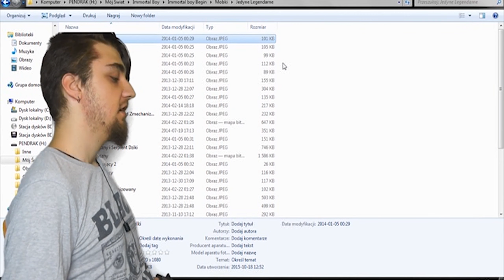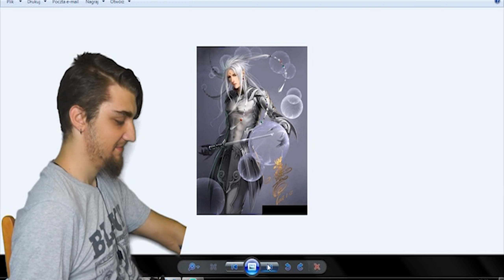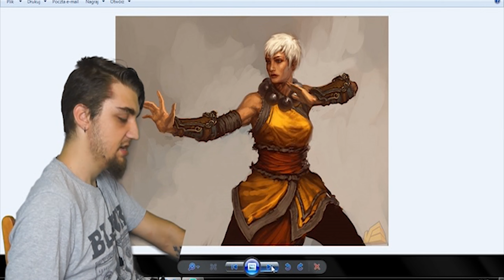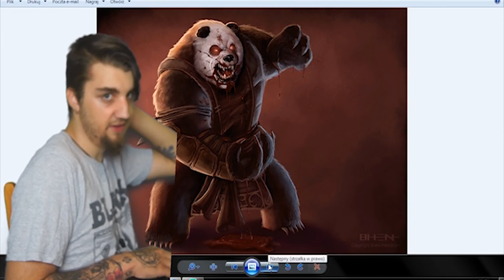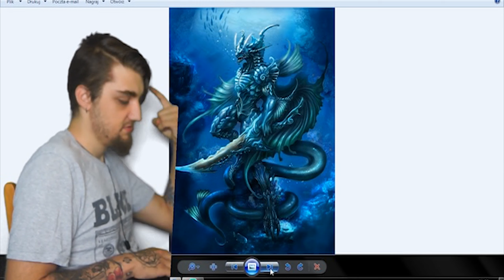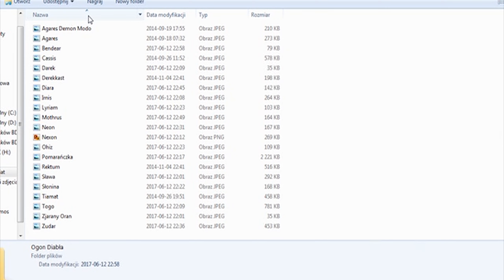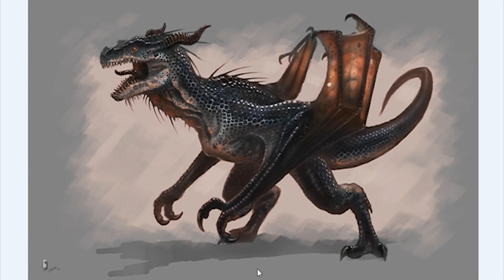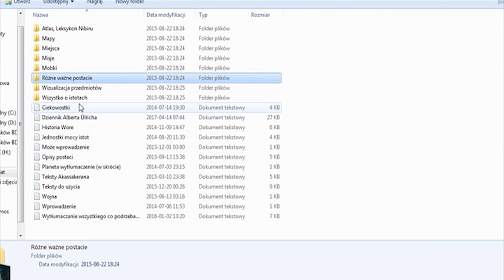Moje RPG: Postacie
Kolejny odcinek z tej serii
Jeśli zaciekawił was wygląd którejś z postaci to pytajcie o nią w komentarzach bo jednak było ich za dużo na filmie i pare ominąłem (tych mniej znaczących)